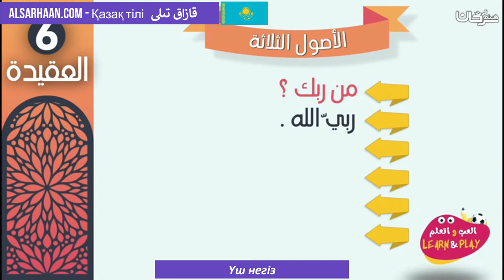Үш негіз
تزكيات بعض العلماء للشيخ هيثم سرحان حفظه الله:
🌴و لا ننسى الصغار أيضا يمكنهم متابعتنا على :
قناة أتعلم وألعب Learn & Play Играй и учись :
تطبيق أندرويد:
Collège du Sunna
Школа «Сунна»